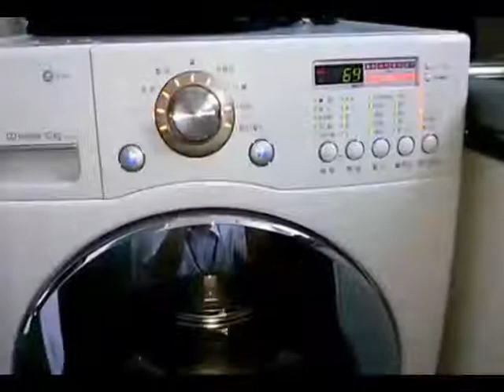Noise Issue in LG Front Load Washing Machine cause rolling drain hose inside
How to check LG Front load Washing Machine   Noise Issue